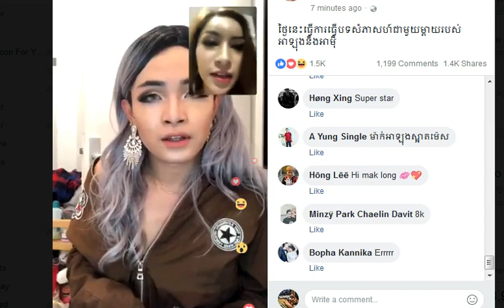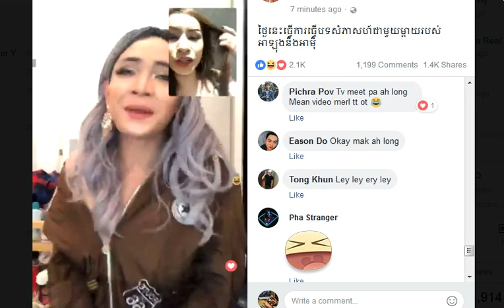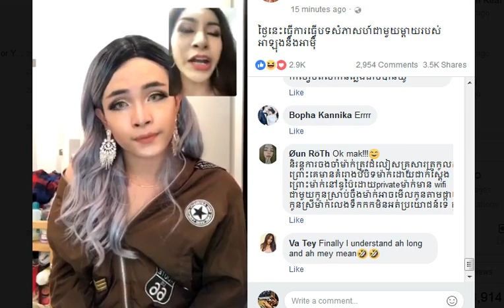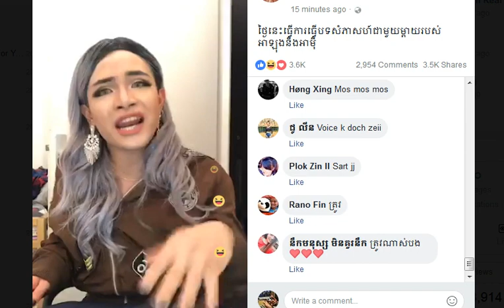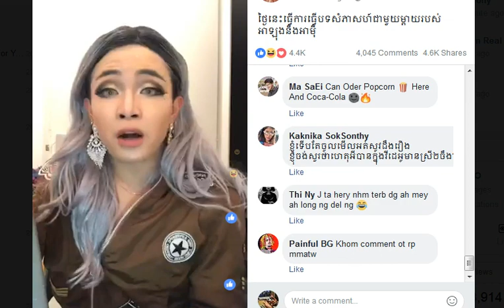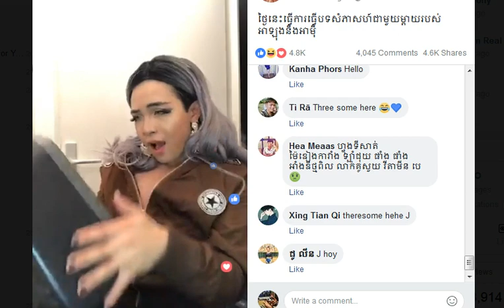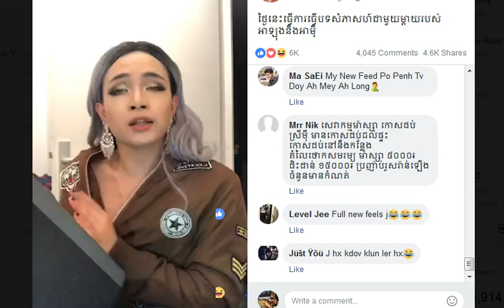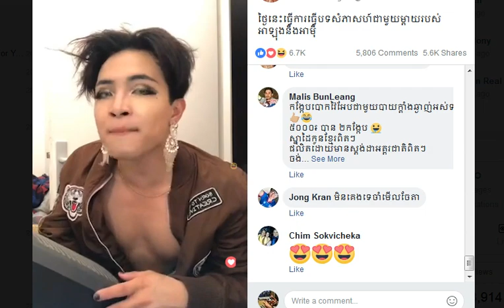អូនតា,Oun Ta សម្ភាសន៍ផ្ទាល់រឿងរ៉ាវដែលល្បីពេញហ្វេសប៊ុក ឳអាឡុង ម៉ាក់អាមុី,au a long and mark Amey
អូនតា,Oun Ta ធ្វើបទសម្ភាសន៍ផ្ទាល់រឿងរ៉ាវដែលល្បីពេញហ្វេសប៊ុកគឺរឿង ឳអាឡុង ម៉ាក់អាមុី,au a long and mark Amey